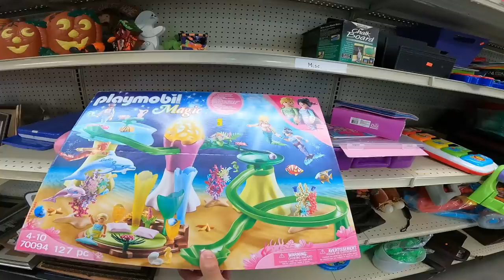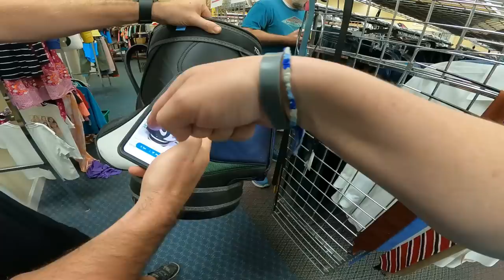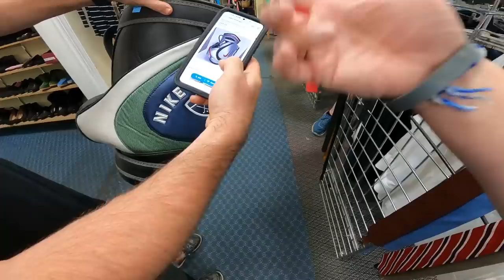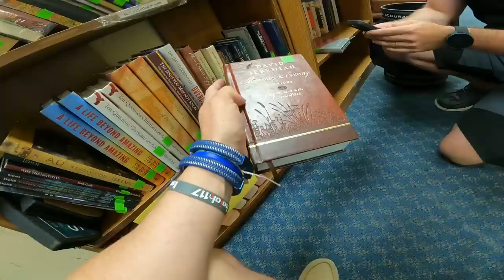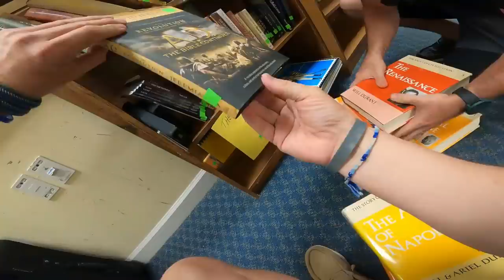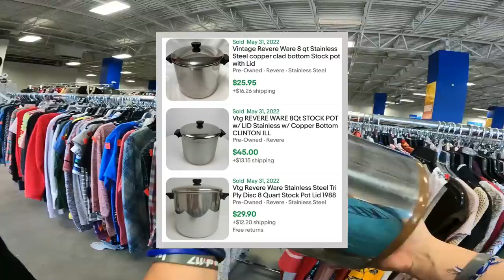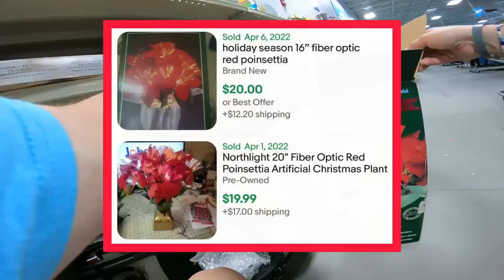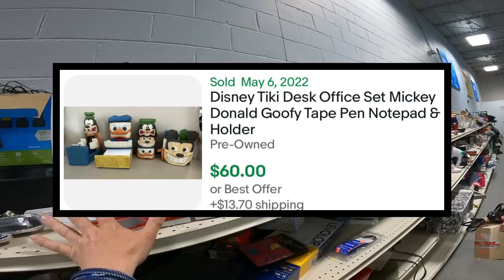Salvation Army Employee Hooked Me Up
Reseller Genie Bookeeping Software
Appraiseitnow
36 rolls of tape
36 rolls of tape
6x6 cardboard cd envelopes
500 6x10 Blue Bubble Padded Envelopes
440 lbs scale from Accuteck
500 4x7 Craft Bubble Mailers
4x4x6 Boxes 200
4X4X4 boxes 100 200
5x5x5 Boxes
8x6x4 Boxes
10x8x6 Boxes
Mark's (Not Your Dad's CPA)
CODE:  COMMONWEALTH (For $50 Discount)
Mark's (Not Your Dad's CPA) Free Guide

-video keywords-
ebay bolo
ebay seller
reseller
estate sale
estate sales
reselling
ebay haul
reseller finds
flip garage sale finds
reseller vlog
treasure hunting
treasure hunt
american pickers
resell video
ebay video
picking
private pick
vintage garage sale
vintage 80's
vintage 90's
garage sale
yard sale
garage sales
yard sales
garage sale ride along
commonwealth picker
treasure hunting
reseller community